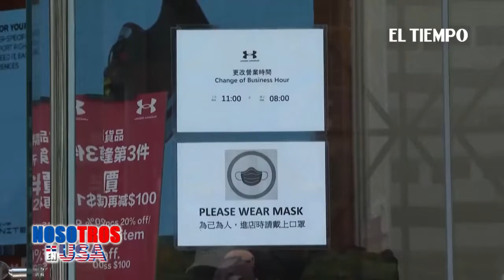REINFECCION POR LA COVID 19